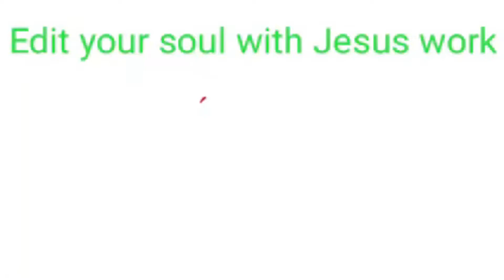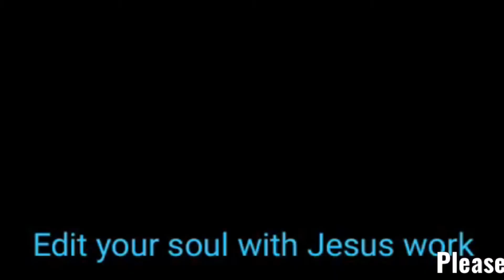Ay Baty Maray fehem par diyaan Laga